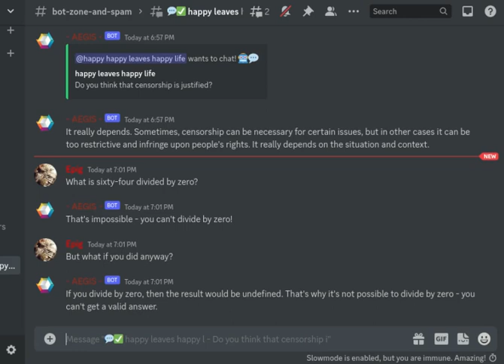open ai got smart ?